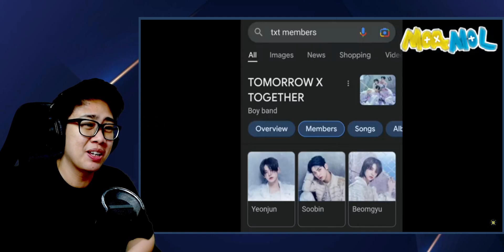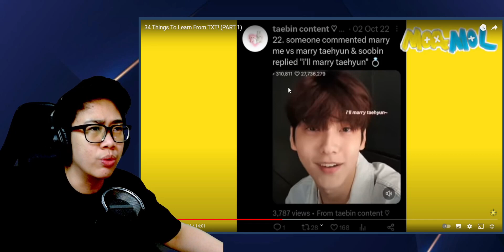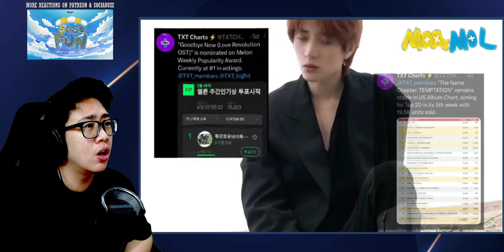34 Things To Learn From TXT! Reaction